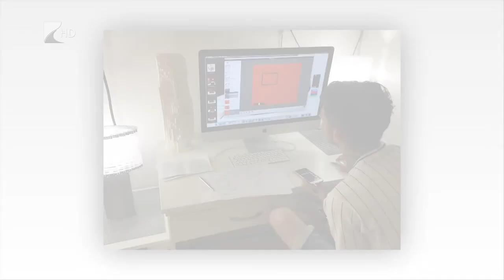Víg-Kend 2019.06.28. - Hudak Zsolt - Kölcsey Tv